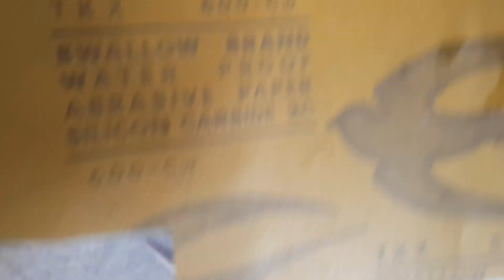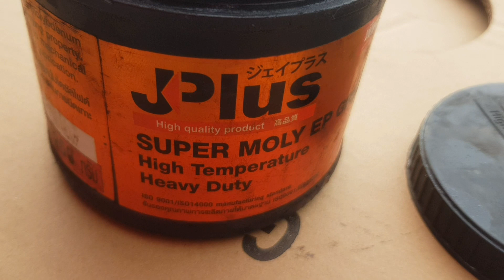ดิสเบรคหน้า วีออส ค้าง และไหม้ สาเหตุเกิดจากอะไร?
ลูกค้าขับรถมาที่ร้านซ่อมแห่งหนึ่งซึ่งเป็นรถเก๋ง vios บอกอาการว่าเบรคหน้าติดจึงทำการถอดตรวจสอบพบว่าดิสเบรคหน้าด้านซ้ายมีกลิ่นไหม้เนื่องจากเบรคกับดิสเบรคติดแน่นมีความร้อนสูงมากมีควันออกด้วยในขณะที่ถอดจึงทำการถอดตรวจสอบและทำการถอดตัว ปั๊มเบรคเพื่อดูภายในพบว่าถอนไม่ออกจึงใช้วิธีการใช้ลมอัดออกโดยปกติแค่กระแทกหรือจับตัวเสื้อของปั๊มกระแทกกับพื้นลูกสูบก็จะเด้งออกมาแต่ลูกสูบตัวที่มีปัญหาไม่สามารถออกมาจากเสื้อได้จึงต้องใช้ลมเป่าออก